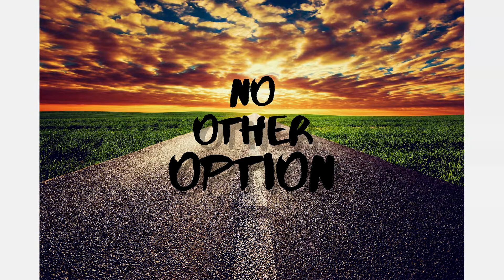NO OTHER OPTION - M7 x N8TH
STAY ON THE GRIND

Engineer: ROBSHAKERSBX

Connect with M7 on Instagram: @morgssevenmusic

Connect with N8TH on Instagram: @N8TH